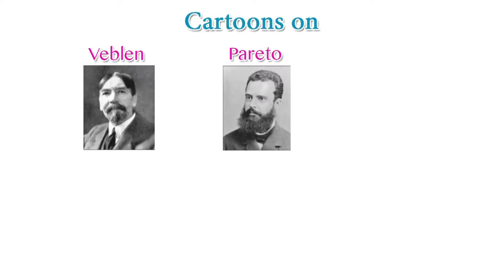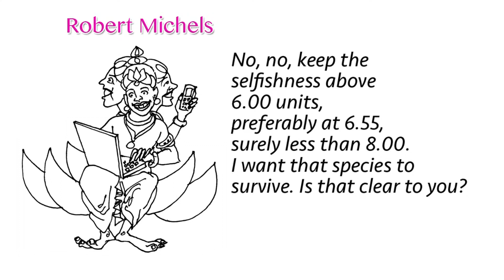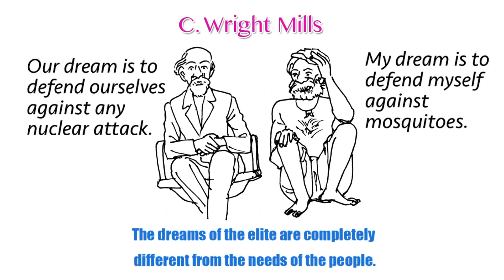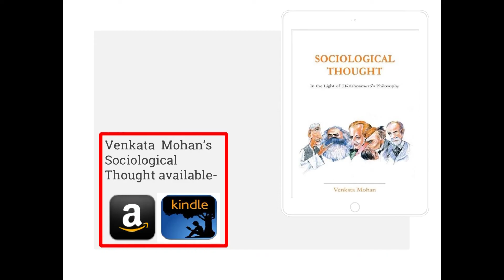ST-4:Pareto, Habermas, Sorokin, Mills cartoons from Sociological Thought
Venkata Mohan's courses on Sociology are available at
He is the Director of Feynman IAS

Feynman IAS institute is located at Gandhinagar in Hyderabad.
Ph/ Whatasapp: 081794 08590